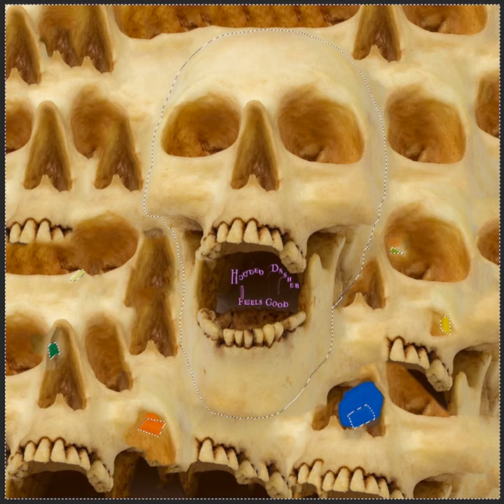Binoculars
Binoculars · Hooded Dasher · Jorge Rubiera

Feels Goop!